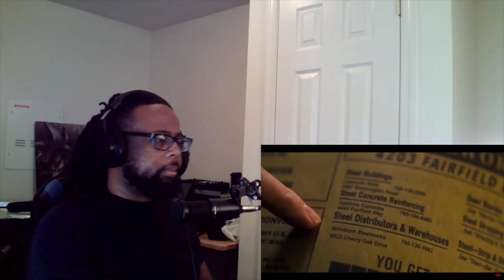Stranger Things 3 (2019) PART 2 of 2 KILL COUNT REACTION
Original Video